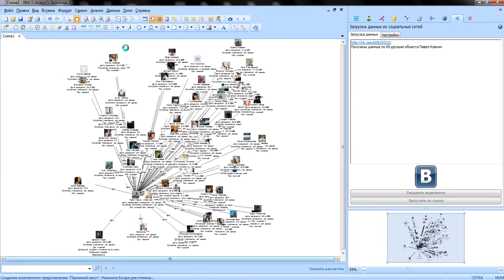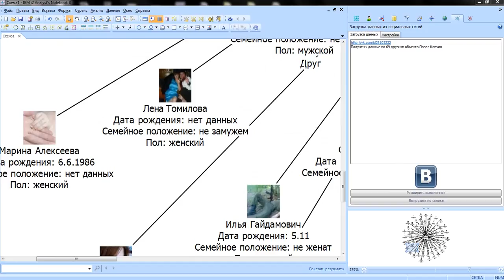IBM i2 Analyst's Notebook Social Network Analyze